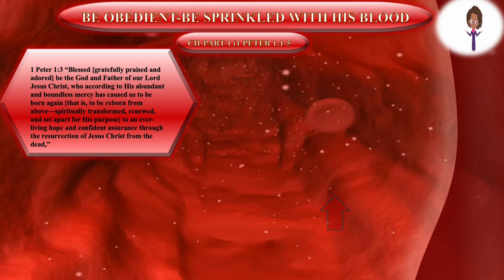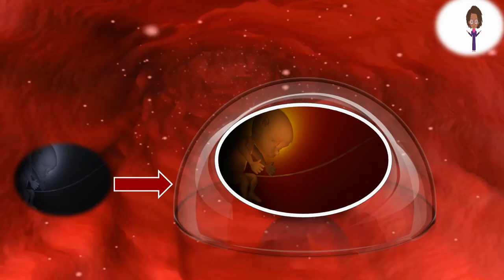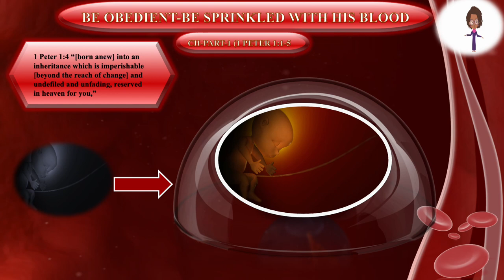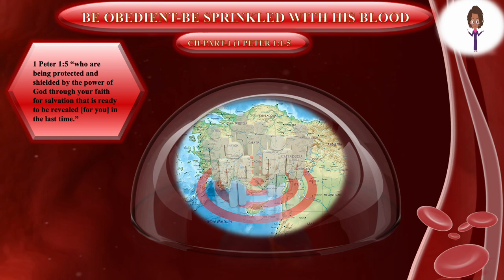BE OBEDIENT BE SPRINKLED WITH HIS BLOOD CH-1- PART-1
I Peter- ch-1-pt-1-Explore the profound message of love in the Bible through this enlightening video, delving into the unconditional and sacrificial love of God revealed in Scripture. Discover how embracing God's love can transform our hearts, relationships, and worldview."
"Dive deep into the significance of the blood of Jesus Christ in this profound video, exploring its cleansing, redeeming, and life-giving power. Understand the biblical concept of perfection and holiness through the redemptive Work of